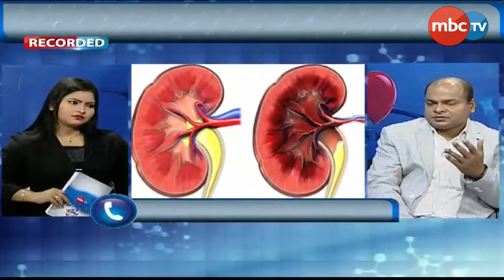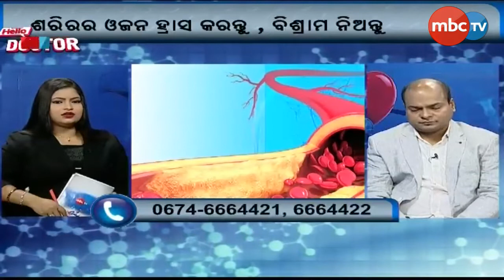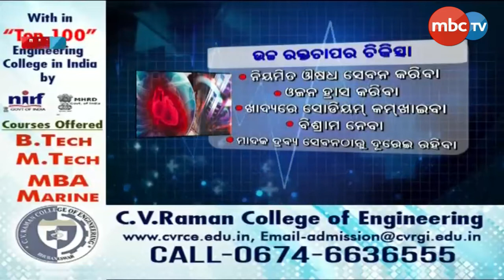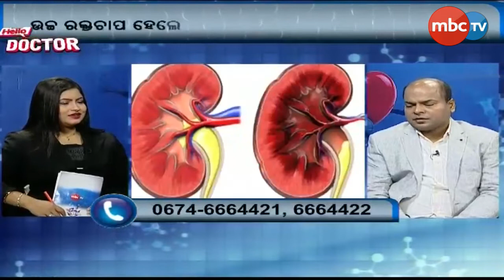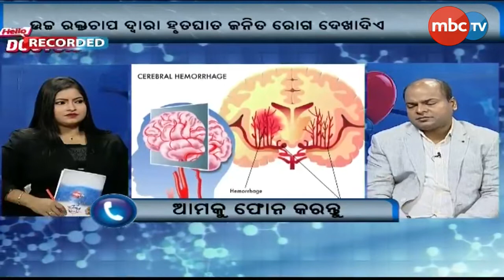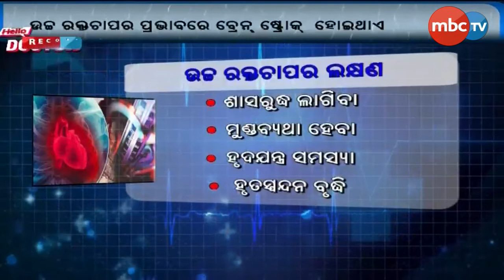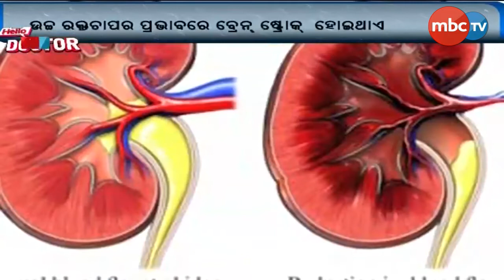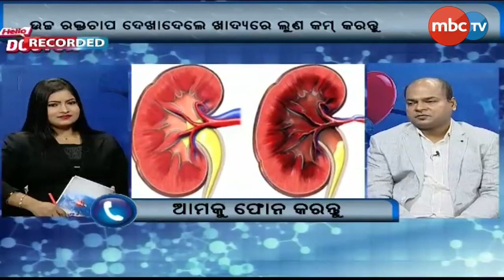Hello Doctor Live || Guest-Dr.Anupam Jena (Cardiologist)|| Topic: High Blood Pressure || MBCTv